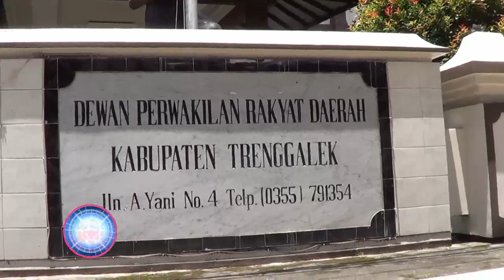OPD Salah Data, Populasi Hewan Di Trenggalek Dilaporkan Mencapai Jutaaan, Ternyata Hanya Ribuan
Diduga akibat salah data, Populasi berbagai jenis hewan di Kabupaten Trenggalek selama tiga tahun terakhir sempat dilaporkan mencapai jutaan. Mendapat laporan ini, pihak DPRD Trenggalek langsung mempertanyakan kesesuaiannya. Pasalnya data tersebut dinilai tidak sesuai dengan kondisi dilapangan.

OPD Salah Data, Populasi Hewan Di Trenggalek Dilaporkan Mencapai Jutaaan, Ternyata Hanya Ribuan - bioztv.id :
Sesuaikan Dengan PP Nomor 72 Tahun 2019, Pansus 3 DPRD Trenggalek Bahas Perubahan Perda SOTK - bioztv.id